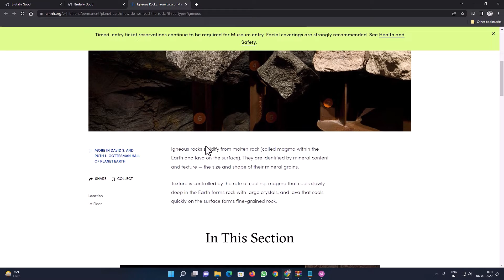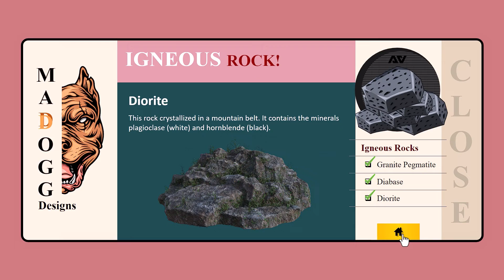Brutalist Design in SL360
Created a sample for ELHChallenge #386 -"Using Brutalist Design in E-Learning".

You can use the "Slick Me up!" button to compare the brutal design to a better looking normal design.

How is it? Brutally Good?